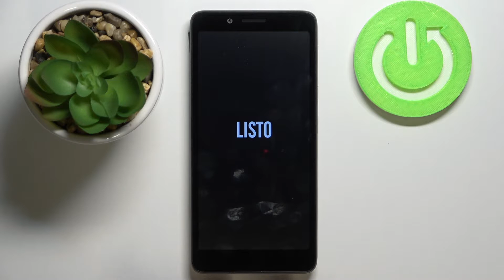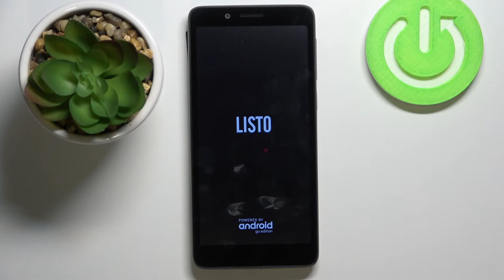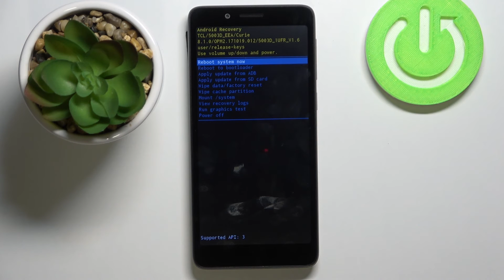Listo SP50 | ВХОД в RECOVERY MODE на Listo SP50 / Как включить режим восстановления на Listo SP50?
Больше информации про различные режимы и функции на Listo SP50 вы сможете найти на нашем сайте:

Добро пожаловать на наш канал и сегодня мы с вами обсудим как правильно войти в режим восстановления на Listo SP50. Если вам необходимо включить режим рекавери на вашем Listo SP50 для своих каких-то целей, то скорее включайте этот ролик. В нём вы узнаете как именно можно активировать Recovery Mode на Listo SP50.

Как войти в режим восстановления на Listo SP50? Как активировать Recovery Mode на Listo SP50? Как включить режим рекавери на Listo SP50? Для чего нужен рекавери мод на Listo SP50?